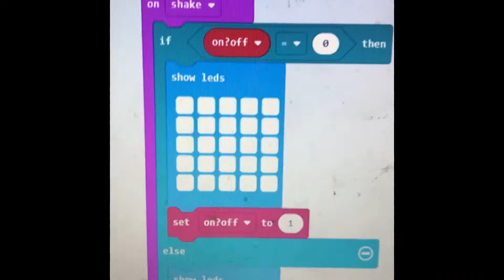Make a torch 🔦 with your Micro:bit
I made a torch 🔦 with my micro:bit . Here is a quick video showing you how to make a shake-on-shake-off torch. Any questions?

Xxx ❤️ Micro:bit May